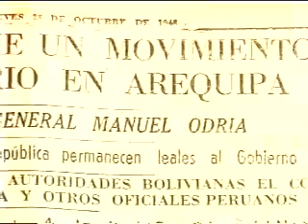El Gobierno de José Bustamante y Rivero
José Luís Bustamante y Rivero llegó al poder en el año de 1945, siendo derrocado por golpe de Estado el año de 1948 por un golpe de Estado encabezado por Manuel Apolinario Odría